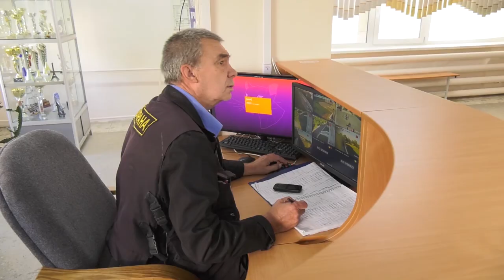В школах Владивостока усилены меры безопасности.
В виду трагических событий, произошедших в Ижевске, школам города поручено усилить дежурство, а также провести инструктаж с детьми. К слову, на сегодняшний день уже работает новая пропускная система от компании «Цифровое Приморье».